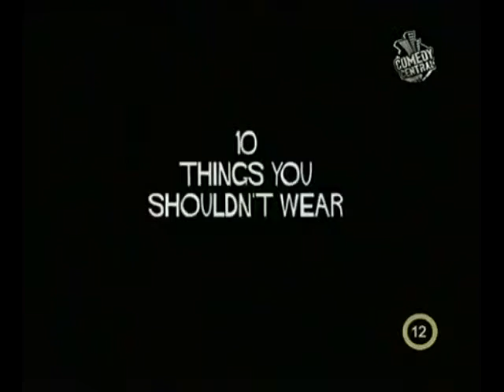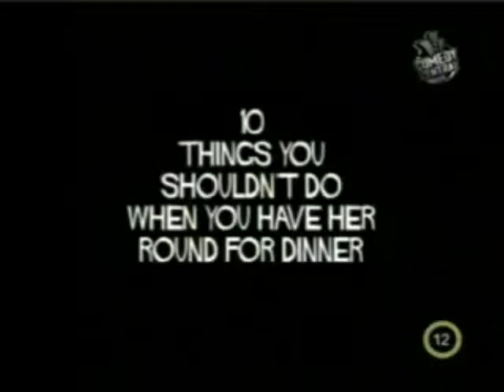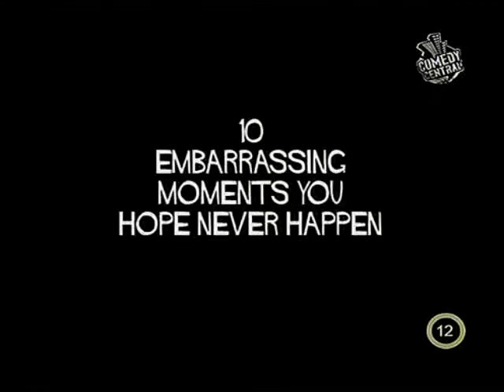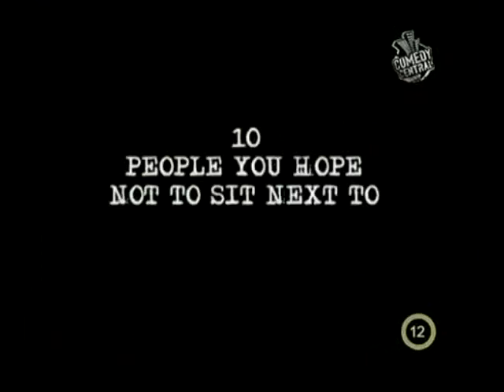Dan Clark 10 .... Dolog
Ezen nevetni fogtok garantálom